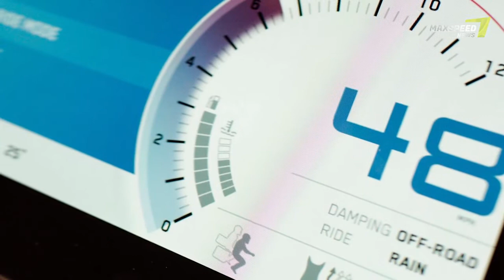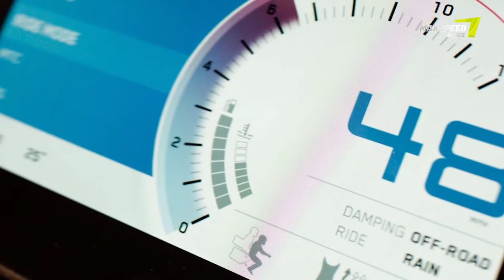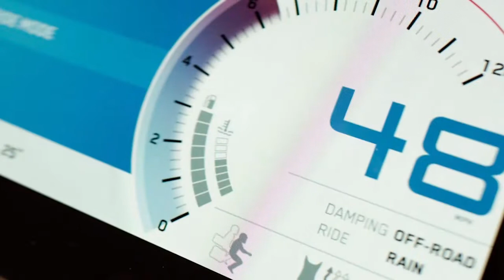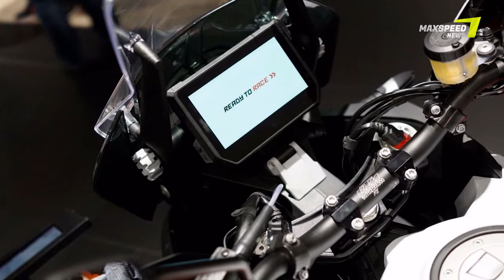2017 KTM 1290 SUPER ADVENTURE S SPEC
2017 KTM 1290 SUPER ADVENTURE S SPEC.